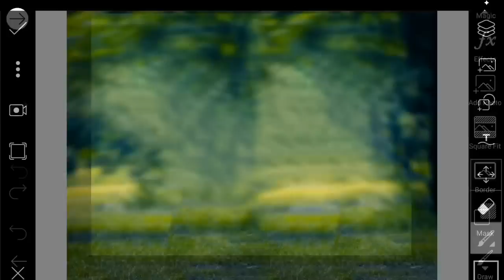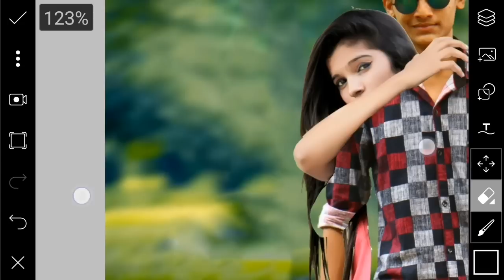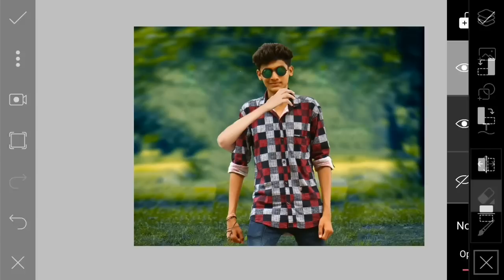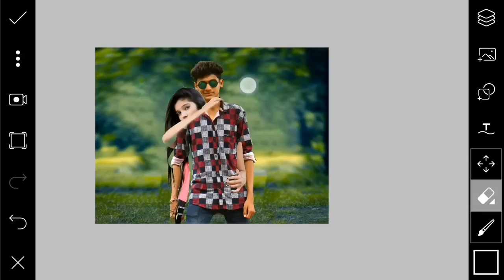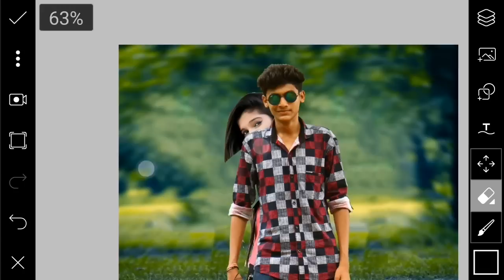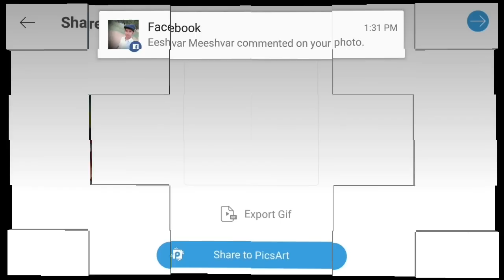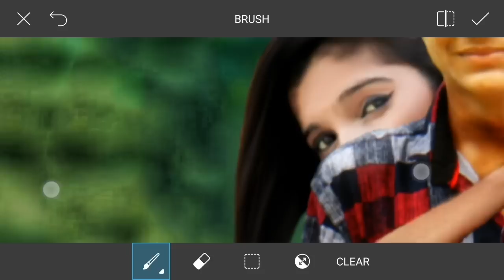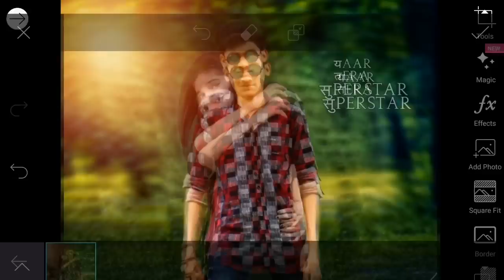Picsart Movie Poster Editing | Make Stylish Movie Poster In PicsArt | Picsart Tutorial InAndroid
Sample pic ➤ ?

Hi Guys. 😉
I am Dhiraj. Today I am Back With a new tutorial
Welcome my new Video. This video. i am showing how to get "Picsart Movie Poster Editing | Make Stylish Movie Poster In PicsArt | Picsart Tutorial InAndroid"

Snapchat Username ➤ Uninstall 😂